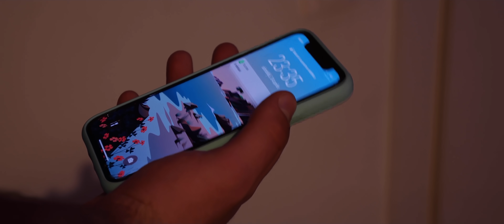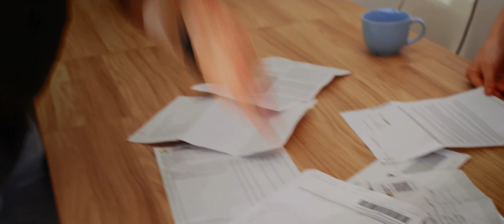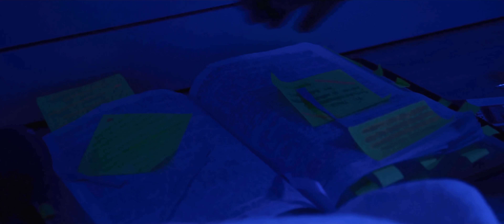Profides: Vreau să vindec (Official Music Video)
Versuri:

Din ruina și cenușă un Templu sfânt sa fiu
Din oase uscate fa-ma din nou viu
Nu voi mai irosi lumina-n întuneric
Nu voi mai risipi talanții pe nimicuri

M-am hotărât să fiu doar pentru Tine
Vreau sa scoți acum necredință din mine

Vreau sa vindec, sa fac bine
Vreau Isus sa fiu ca Tine
Vreau sa merg pe ape, pe ape nvolburate

Vreau demonii din nou sa fuga
Când voi rosti a ta poruncă
Vreau să aduc pace, să fac ce tu poți face

Muzica si versuri: Toni Berbece
Voce si acustica: Toni Berbece
Chitara electrica: Robert Dumitrascu
Chitara bass: Valentin Matei
Tobe: Beni Lazar
Pian: Beni Dumitrascu
Regia: Emi Mihalache
DoP: Alin Felehertz
Inregistrare, mix si master: Catalin Ivascu